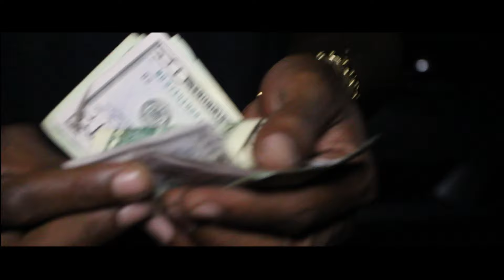Adot-upt (@Adotupt) NO SHOPPING (French Montana x Drake remix) Official Video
Adot-upt releases his latest video "No Shopping" remix shot and edited by Pete Guapeton this is another one of Adot-upt claasic "Off the head" freestlyles to French Montana's hit song featuring Drake. BlackPanda part.1